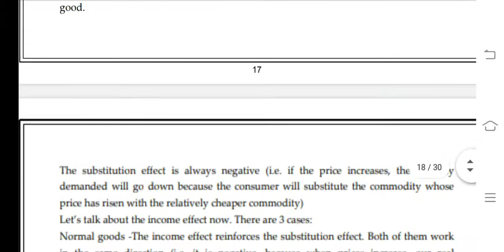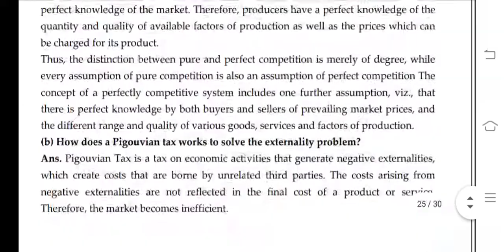BECC 101 Ignou Solved Assignment